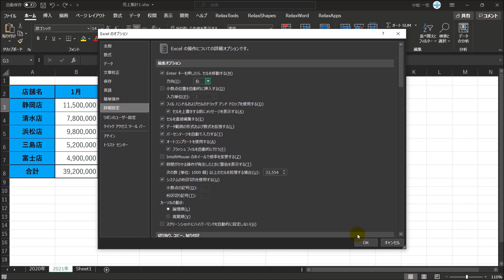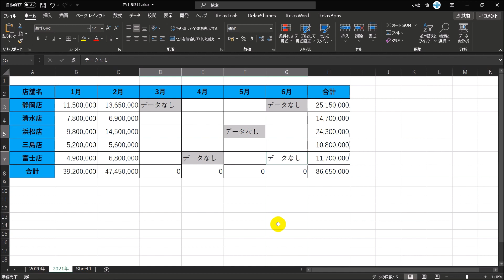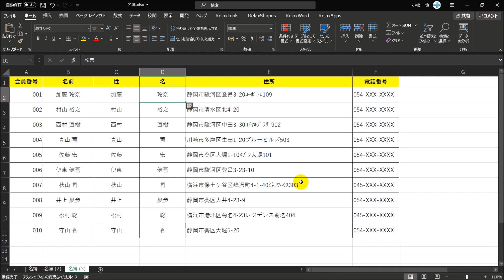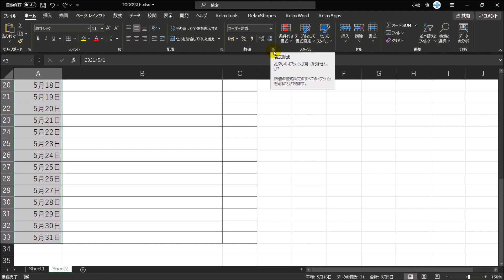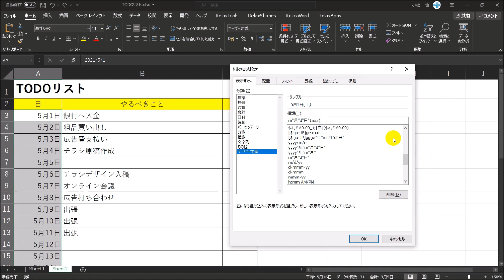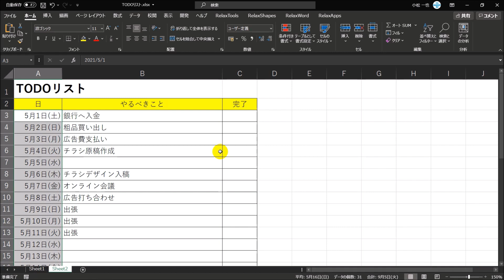Excel時短術３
・Enterキーで右のセルに移動する 0:44
・表の中のデータを効率よく入力する 2:48
・離れている複数のセルに同じデータを入力する 4:23
・法則性のあるデータを素早く入力する 6:02
・曜日を素早く入力する 7:52

この動画では、Excelの作業を効率化する時短術を解説しています。